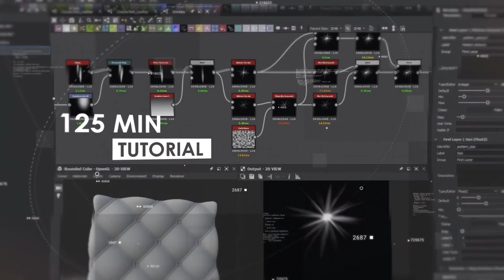Chesterfield Leather Tutorial - VOL 10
If you work in the field of products or games assets area, you know that Chesterfield patterns are time-consuming, complex, and require a high budget for vertices. If we have these Chesterfield structures in procedural leather material in Substance Designer, it will give us a more flexible workflow! So let's see how to make Chesterfield in the Substance Designer!

Contents:

125 minutes of unnarrated videos
1080 Resolution

Chapters:

Chapter 01-  First Step: In this chapter, we create Chesterfield's basic structure and add surface details and additive details to them like wrinkles and buttons, and after that, we are going to make our underlayer surface that these. We will use different maps and blend them to achieve the desired result.
Chapter 02: The next step is creating the color and roughness data for this material. For this tutorial, we use the gradient map to make our color data with a few colors and blend them with different grunge maps to get what we want. And for roughness data, we are using a simple and effective way for this type of material.

Software Used:

Substance Designer

Level:

Intermediate

Prerequisite Basic knowledge of Substance Designer

Attention: clean SBS file is included in this product that you can study over that (version of the designer should be 11.3 or above)

Attention: all videos are unnarrated (it means there are no voice-over videos or subtitles)